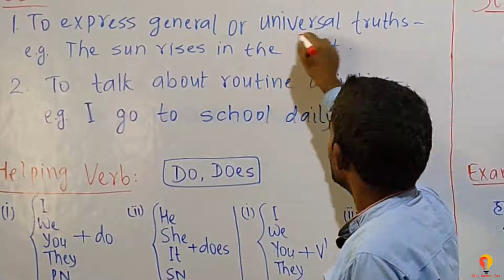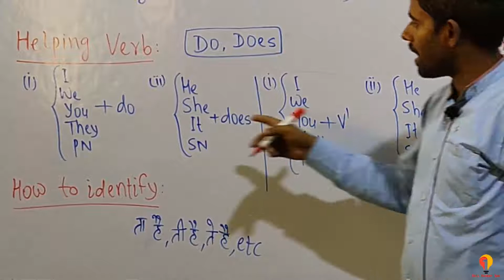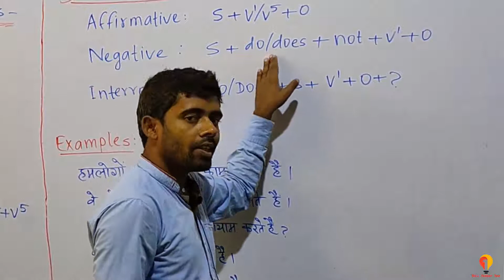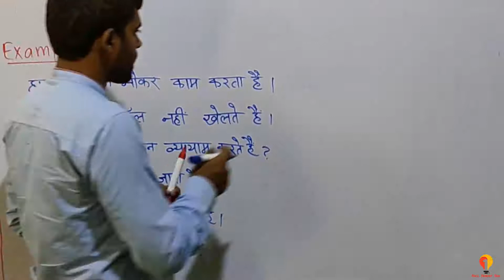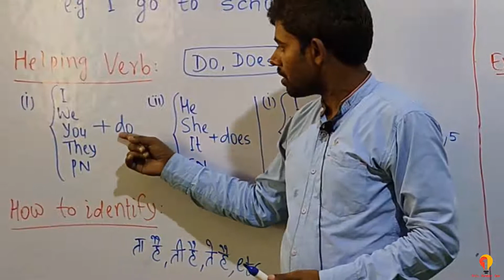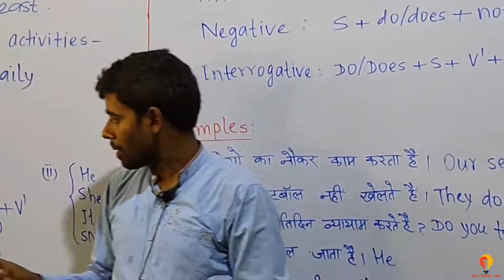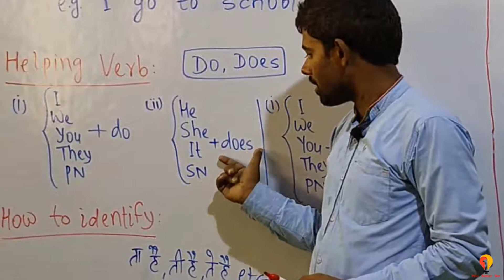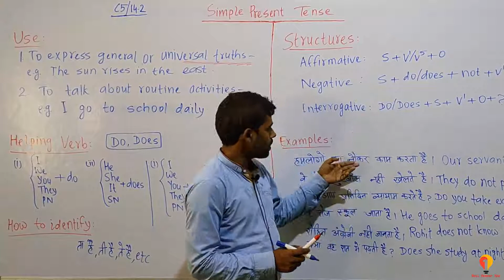14.2 Simple Present Tense for class 5 students | learn Grammar | English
This video is about Simple Present Tense for class 5 students.
Learn Simple Present Tense from basic.